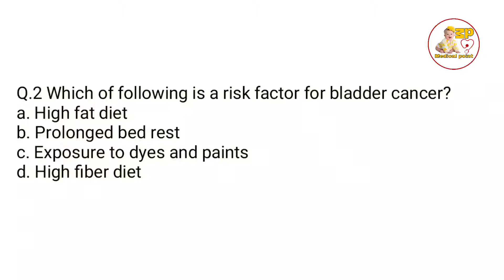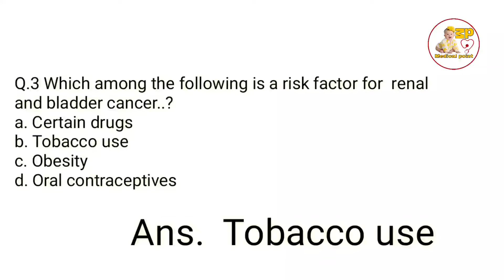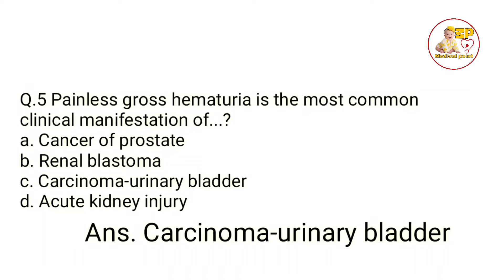Gnm nursing most important Question cancer tumor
Gnm nursing most important Question